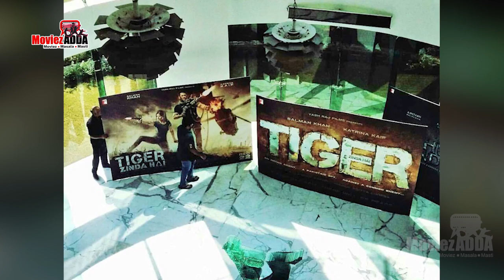Salman - Katrina के Tiger Zinda Hai पोस्टर ने Yash Raj Studios में मचाई धूम